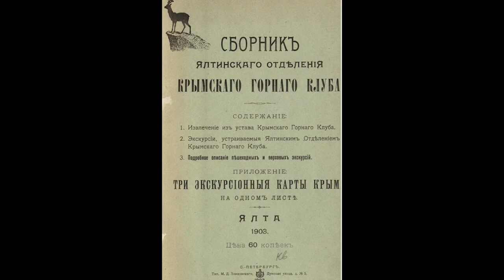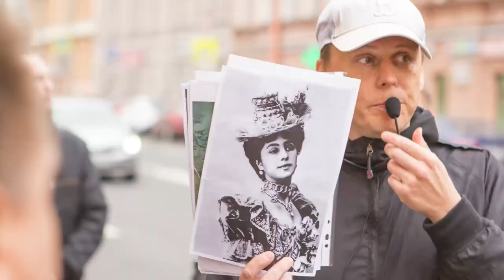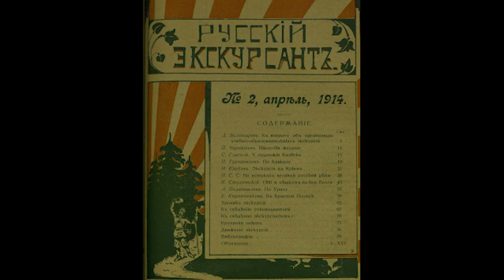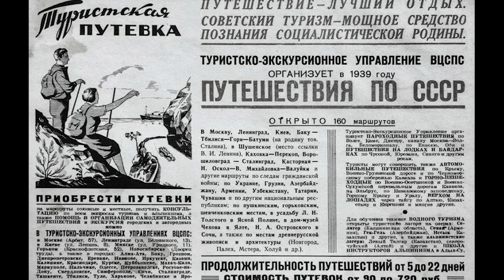Как родилась профессия экскурсовода?